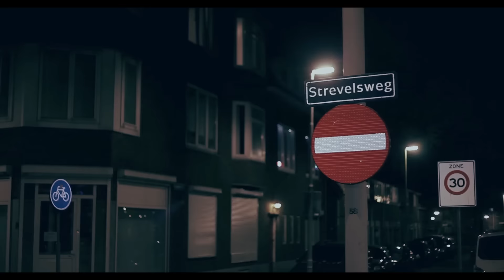SwS (StrevelsWeg Squad) - 'StreeT' (Official Video)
Strevelsweg Squad
VinRock Video